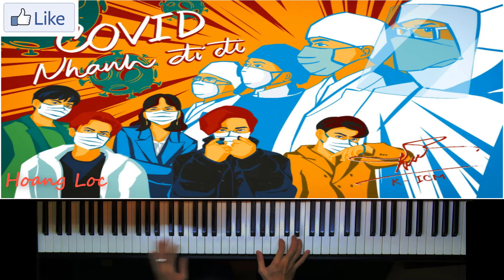Chung tay đẩy lùi bệnh dịch - COVID NHANH ĐI ĐI | Piano Cover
COVID NHANH ĐI ĐI - ICM TEAM | PIANO COVER BY HOÀNG LỘC PIANIST

Nhận dạy Piano cơ bản cho người mới bắt đầu, Piano Cover và Đệm Hát